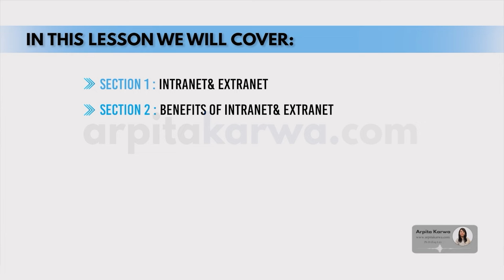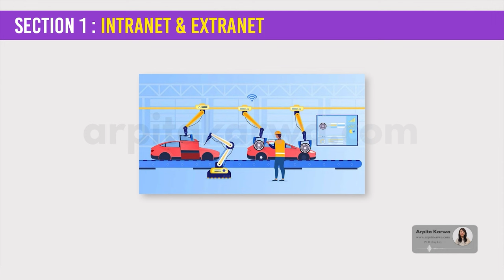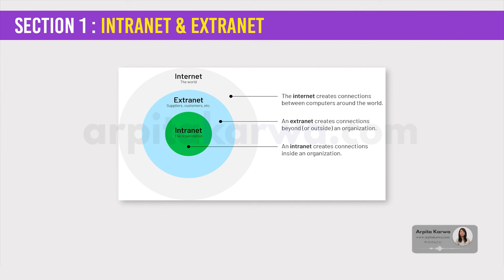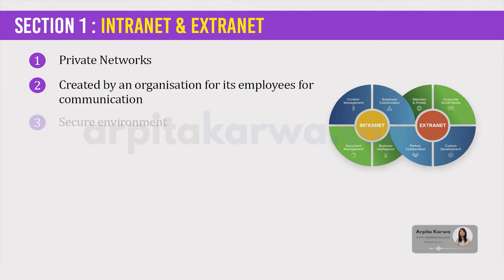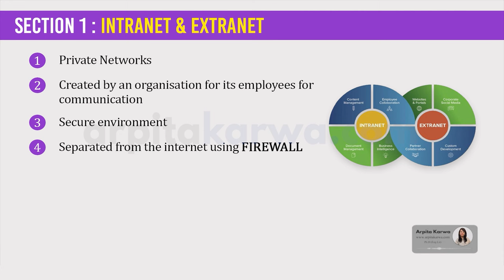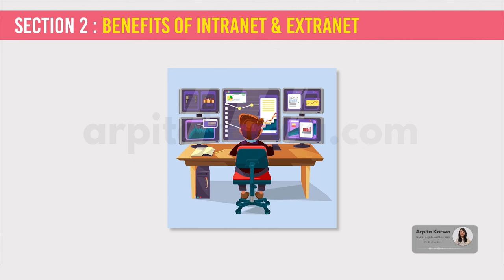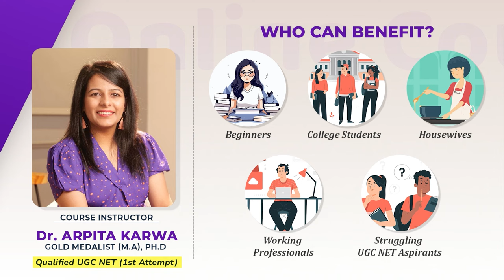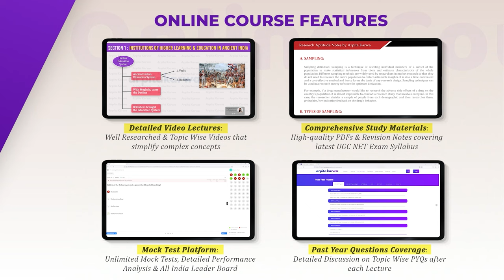UGC NET Paper 1: Most Scoring Topics | Intranet & Extranet | Based on Latest Syllabus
🎓 Welcome to our comprehensive guide for UGC NET Paper 1! In this video, we dive into some of the most scoring topics, focusing on Intranet and Extranet, according to the latest syllabus. 🌟

📌 Topics Covered:

Intranet: Definition, features, advantages, and applications.
Extranet: Definition, features, advantages, and how it differs from Intranet.
Key differences and similarities: A detailed comparison to help you understand both concepts thoroughly.